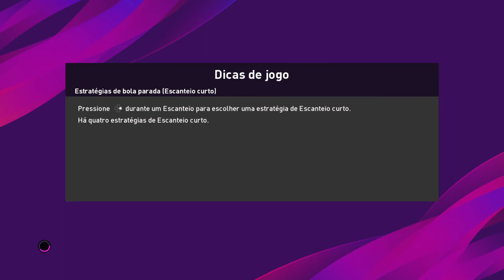Guarani x Oeste ao vivo / campeonato brasileiro / 7ª rodada 31/08/2020